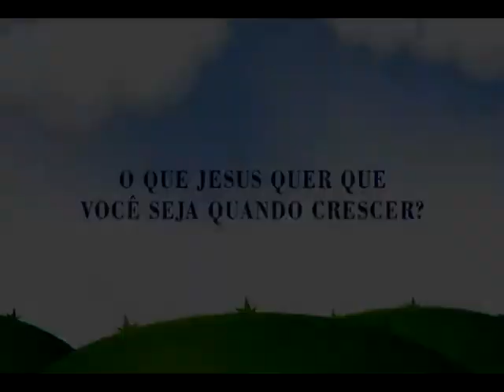O que Jesus quer que você seja quando crescer? - Escola Berço de Belém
Vídeo dos alunos do 1º Ano da Escola Berço de Belém - 2013